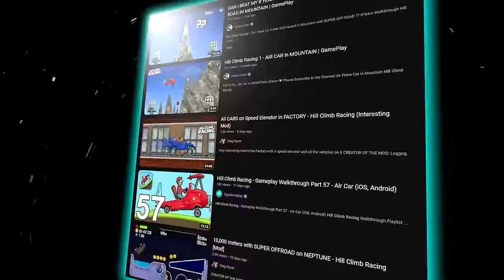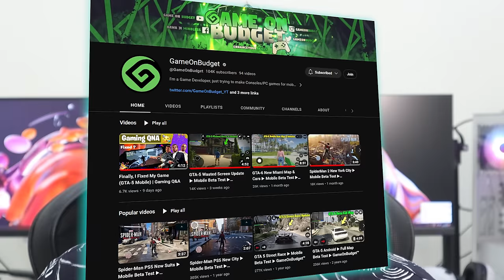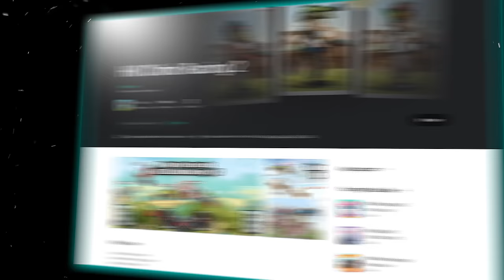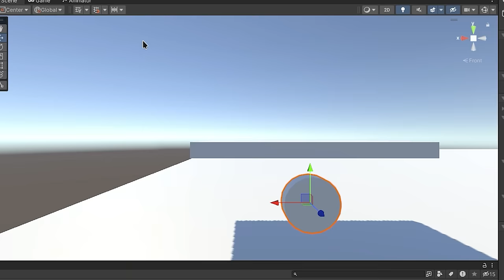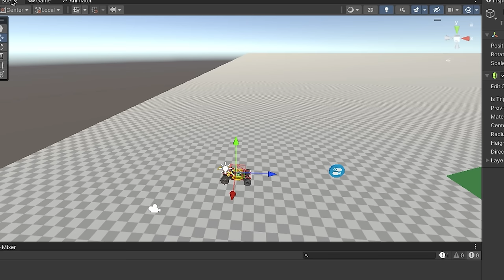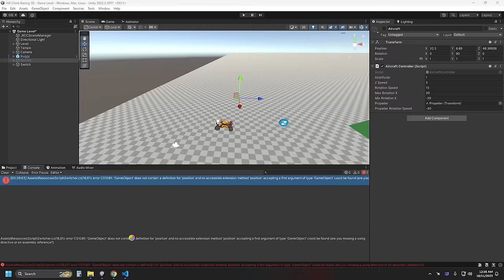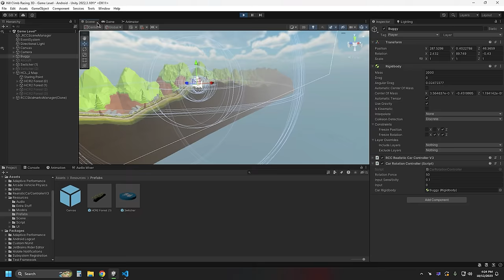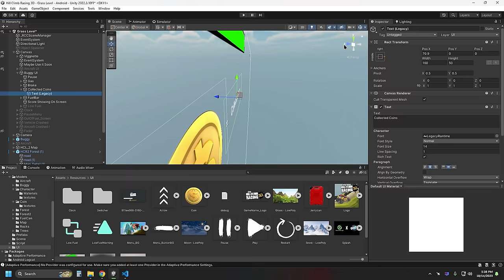I Made Hill Climb Racing in 3D 😍 And The Rise & Fall Of Hill Climb Racing 😭 Explained@GameOnBudget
Hi Guys in this video, I'll show you how I made a game inspired by the popular mobile game Hill Climb Racing using the Unity game engine, with inspiration from Ani V on YouTube.

Music Used
1. Smart Riot - Huma-Huma
2. LEMMiNO - Infinity